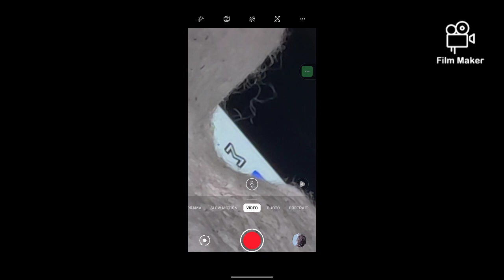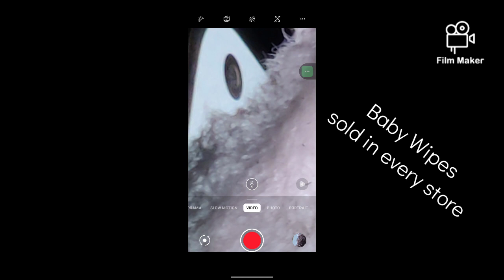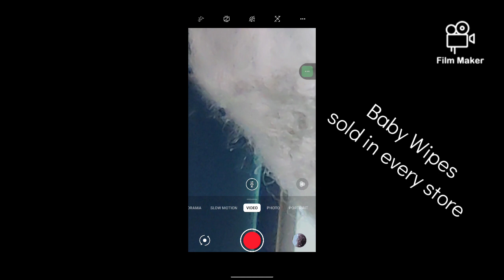Baby Wipes 🐙 sold in every store